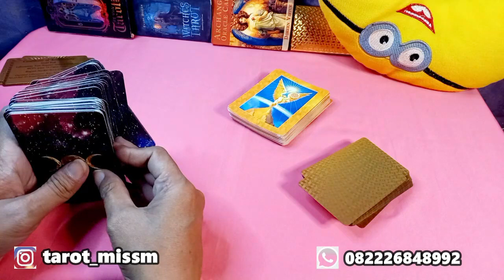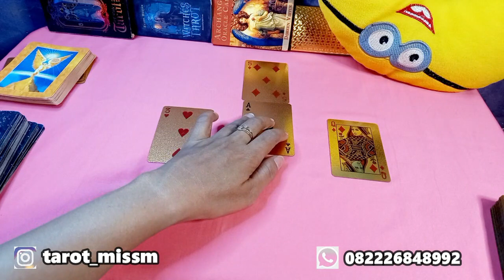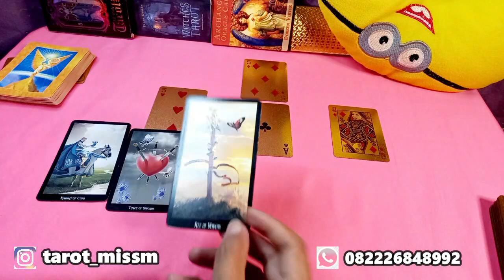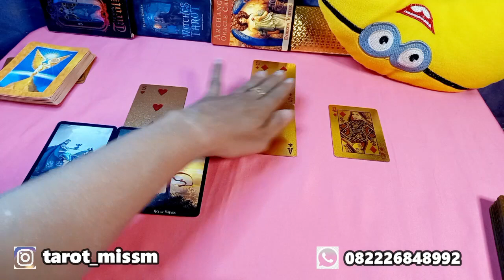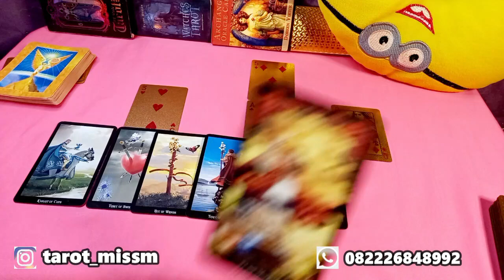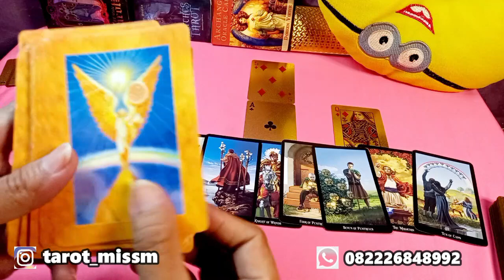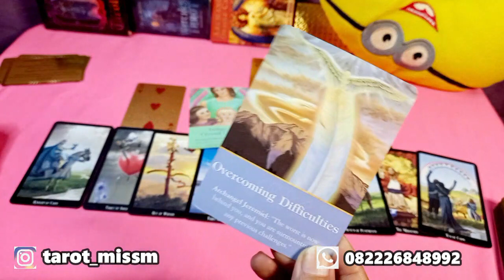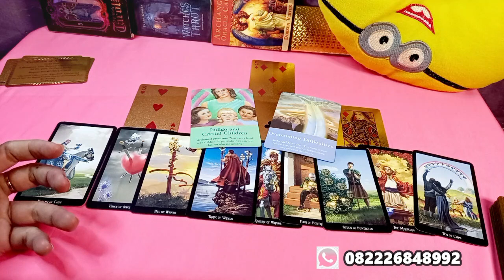LEO September Karir Cinta Uang "Banyak Tantangan"| Tarot General Reading Zodiak Leo 2021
Jangan lupa :
• Tonton sampai selesai